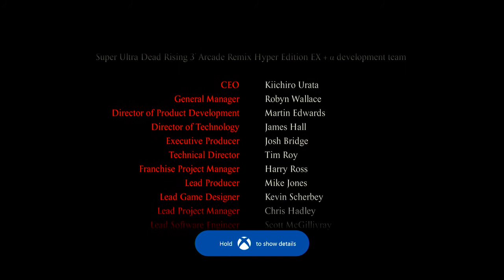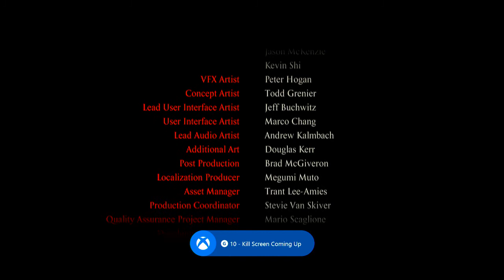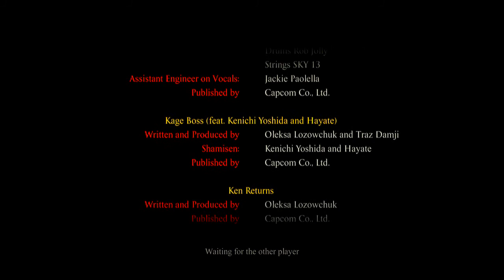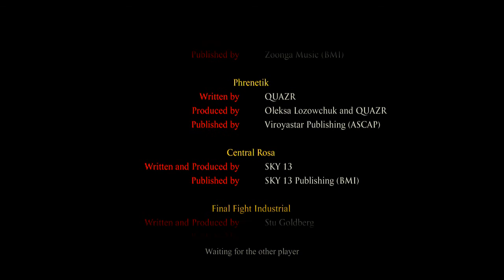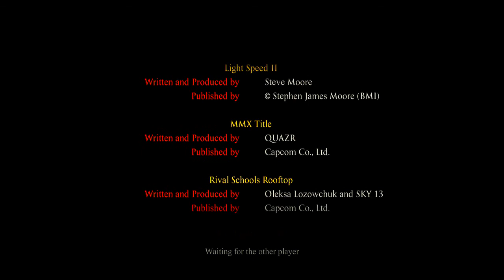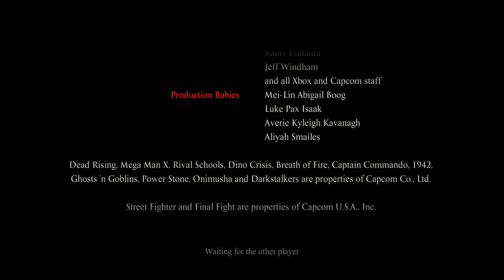"SOUTH ALMUDA" DEAD RISING 3 DLC "SUPER ULTRA DR3' ARCADE REMIX HYPER EDITION EX + α PART 4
Simon and Johnny play the new Dead Raisin 3' DLC THE Super Ultra Dr3 Arcade Remix Hyper Edition Ex + α which came out recently at 2014 e3 :)

Don't forget to rate, like and subscribbity scribe scoons! :)